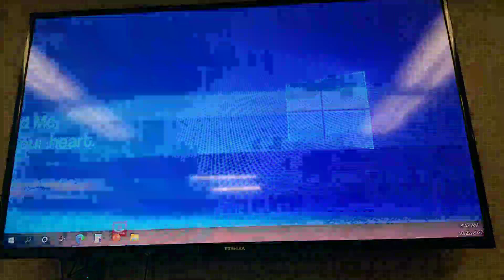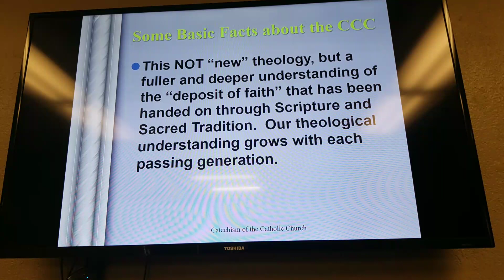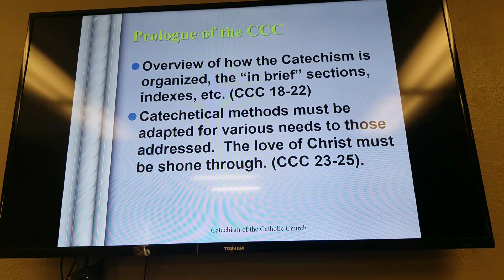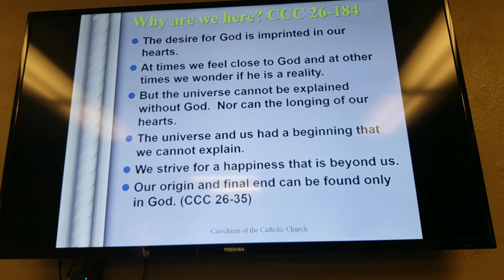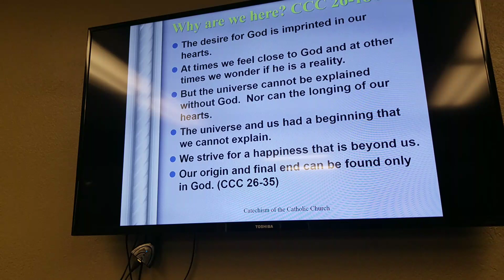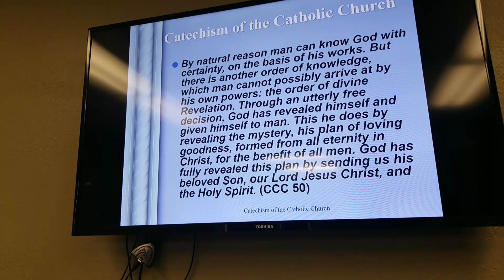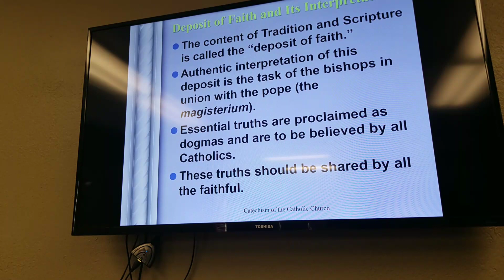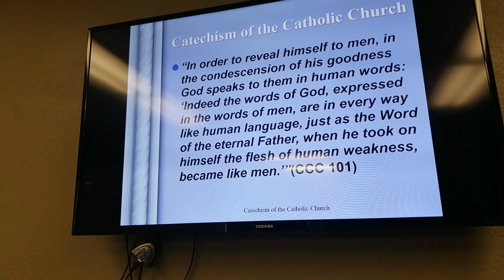October 22, 2020 St. Ann Adult Catechism Study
Mass Times
Saturday 7:30 AM; 4:00 PM Vigil Mass (live-streamed)
Sunday 8:00 AM, 9:30 AM (live-streamed), 11:00 AM & 5:00 PM
Monday - Friday 6:30 AM & 8:45 AM (live-streamed)